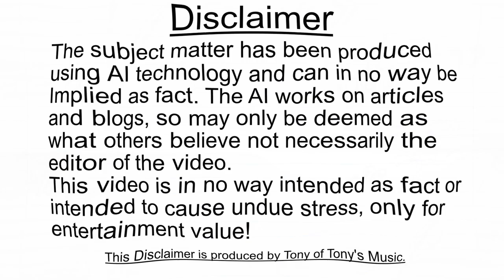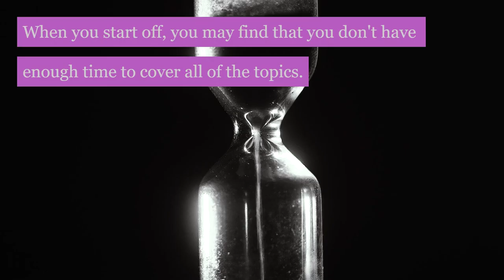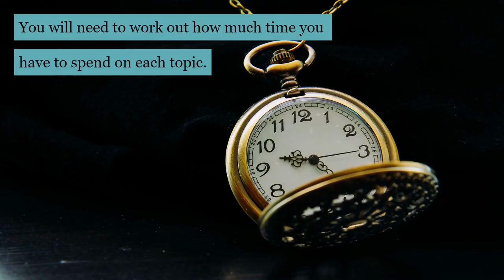Studying for your exams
This is a Stoodaio  Ai video.